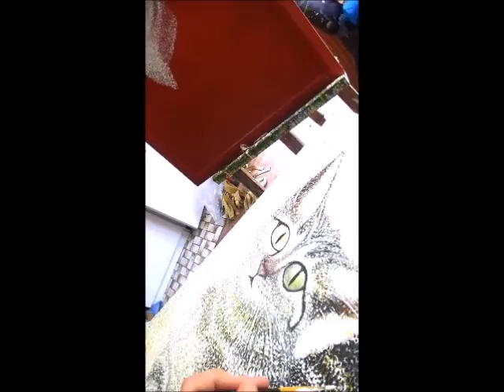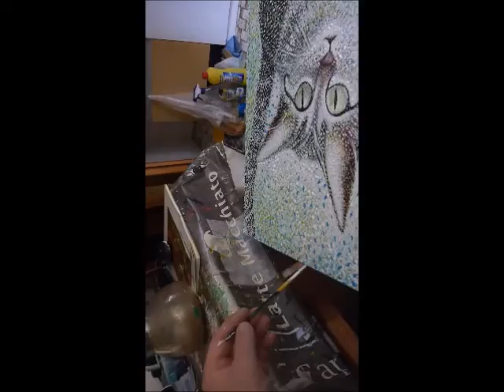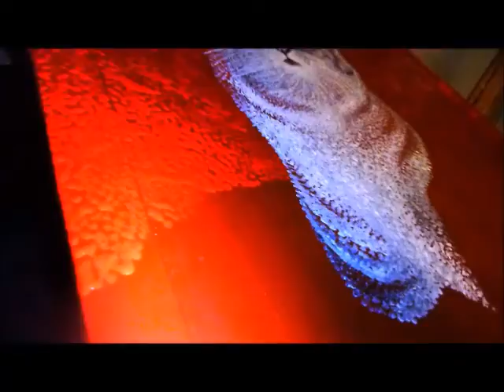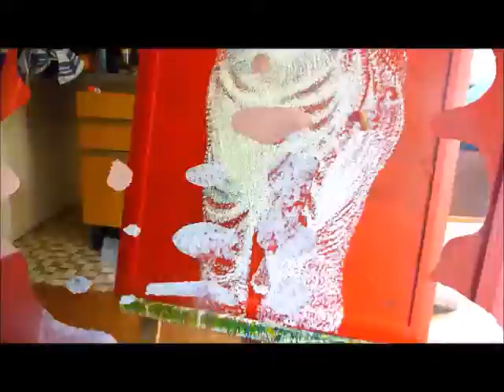äh382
Malen. Katzen eben. Nu. Und anderes.